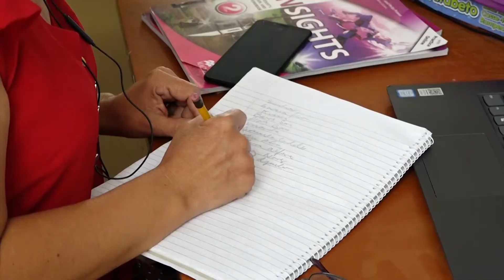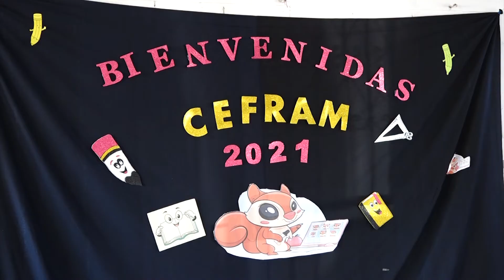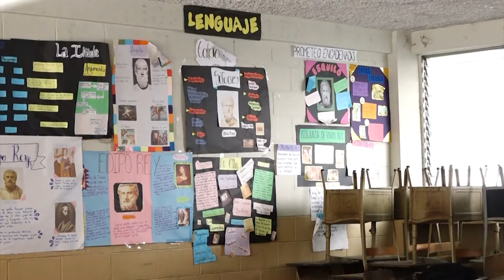Sector público inicio año escolar de forma virtual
El Ministerio de Educación inauguró de forma virtual el año lectivo 2021 en el sector público.